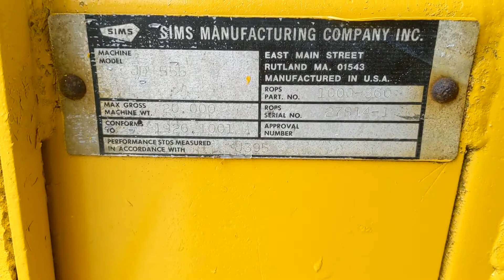1986 DEERE 555B For Sale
Title: 1986 DEERE 555B For Sale